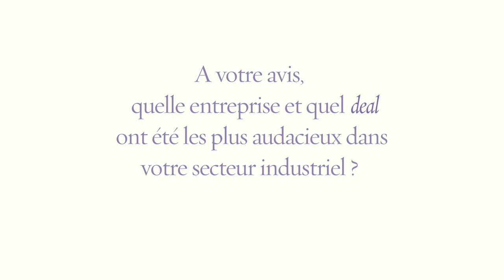Thierry DE LA TOUR D'ARTAISE, Président-Directeur général du GROUPE SEB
Entretien avec Thierry DE LA TOUR D'ARTAISE, Président-Directeur général de GROUPE SEB pour le M & A 2015 Dixieme conference "PRINTEMPS DE L'ARFA" Le M&A entre audace et contraintes.